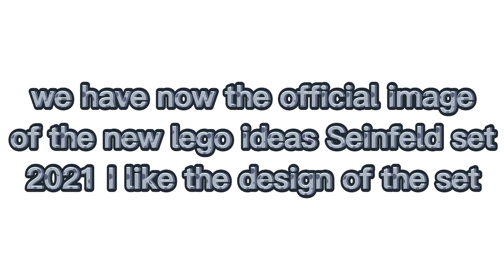new lego ideas Seinfeld set 2021 official revealed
I like the design of the set

price €79.99/
pieces count 1,326pcs
coming in July 21st for VIPs, august 1st for all